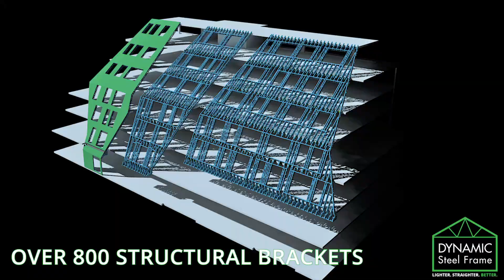Grattan Street, Prahran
Project Update: Grattan Street, Prahran

This impressive façade consists of approximately 11,000 lineal meters of Truecore steel and over 800 structural brackets.

Lighter. Straighter. Better.
Dynamic Steel Frame is a customer focused light gauge steel frame manufacturer based in Melbourne, Australia. Using Australian TRUECOREsteel in all jobs.